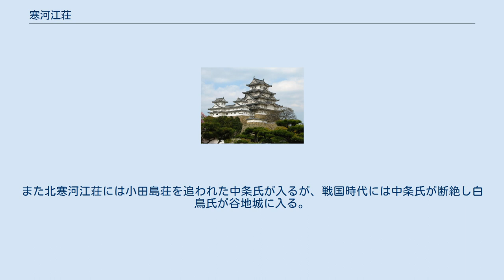寒河江荘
寒河江荘（さがえのしょう）は、出羽国村山郡（現在の山形県西村山郡および寒河江市）にあった摂関家の荘園。
 寒河江荘 寒河江荘が存在した地域は、7世紀末ごろ道奥国（陸奥国）に編入され、和銅5年（712年）新たに成立した出羽国の最上郡（現在の村山地方・最上地方）となった。
仁和2年11月11日（886年12月10日）最上郡が2郡に分割され村山郡長岡郷に属すようになる。
承平年間（931年～938年）成立の和名類聚抄においても村山郡長岡郷が見える。
 寒河江荘の名が記録に初めて現れるのは、准后藤原忠実の日記『殿暦』で天仁3年（1110年）の事である。
また、同じ『殿暦』で天仁2年（1109年）に「寒河江黒栗毛余馬」との記載もあり、白河上皇を迎えて行われた競馬に出走させた馬の事である。
これらの記事から、寒河江荘は12世紀の初頭には摂関家領荘園として成立していた。
建長5年（1253年）に書かれた『近衛家所領目録』（近衛家文書）によると、「出羽国（村山郡）寒河江年貢沙汰成賢　京極殿領内」（京極殿：関白藤原師実）とあり、また「宇治殿領事 平等院領外稱／京極殿領是也」とあり、宇治殿（准后藤原頼道）（990年～1074年）の時代まで遡るようである。
延久の荘園整理令によれば、寛徳2年（1045年）以後の新設荘園は停止することとあり、これ以前には成立していたとも考えられる。
 古代村山郡の南西部、長岡郷・大山郷を含んで、現在の村山盆地の北西部、最上川の北西の平野と山間部に広がると考えられる。
おおよそ、現在の寒河江市・村山市の最上川西岸と西村山郡の河北町・西川町・大江町・朝日町を含む地域で構成される。
ただし、『長願寺文書』や『長楽寺文書』によると現在の河北町谷地の一部は小田島荘に入っていたようである。
 藤原頼道から師実・師通・忠実と伝領された寒河江荘には、藤原氏の権勢を背景に天皇の勅願寺として慈恩寺の再建がなされた。
平安時代の中心的な集落は落衣（寒河江市落衣）が知られ、落衣長者屋敷跡の周辺は落衣千軒と呼ばれる繁栄を見せたという。
また、実相院、巨海院、無量院などが長者屋敷を中心として配置された。
 保元の乱を経て忠通に受け継がれ、基実から一時平盛子の預かりとなり、盛子の死後は後白河院の預かりともなったが基通に受け継がれ鎌倉時代に入る。
『近衛家所領目録』（近衛家文書）によると、寒河江荘は「請所」すなわち、在地領主を請所として一定の得分権、年貢収納権をもつ所領として記載されている。
鎌倉時代の請所は文治5年1189年地頭に補任された大江氏である。
大江氏は長岡山に観音及び八幡神を勧請するとともに荘内に居館の整備を進め、寒河江荘の中心はやがて落衣から寒河江（寒河江市丸内など）へと移っていく。
 建久3年（1192年）地頭職は惣領である大江親広に相続され、以後親広の子孫（寒河江氏）に相続されていくが、鎌倉時代には寒河江川北岸地域が北条氏領となる（北寒河江荘）。
北寒河江荘のうち五ヶ郷（吉田・堀口・三曹司・両所・窪目）の地頭職は北条時宗の正室覚山尼によって鎌倉円覚寺に寄進されたという。
一方荘園主は基通以後、家実・兼経・基平と伝領された。
 寒河江市の慈恩寺は寺伝によれば、鳥羽上皇の勅宣により天仁元年(1108年)および仁平年間（1151年～1153年）に再建されたとあり、また文治元年(1185年)後白河法皇の院宣と源頼朝の下文により、瑞宝山の山号を賜っている。
これは、寒河江荘の荘園主が藤原摂関家であった影響と考えられる。
 鎌倉幕府が倒れ無主となった北寒河江荘は、南朝側についた寒河江氏が支配したが、北朝の足利尊氏や足利義詮は幾度となく奪還の命を奥州管領らに指示している。
鎌倉円覚寺の『吉田方領家年貢返抄』によれば、北寒河江荘の円覚寺領5ヶ郷は室町初期まで荘園として京に貢納していたことがわかる。
 寒河江氏により寒河江城が拡張整備され、寒河江川からの用水がひかれるようになると、灌漑を利用して扇状地の開拓が進展した。
また、柴橋地域の湿地帯においても、沼川を利用した排水路の開削がなされ干拓が行われた。
 永正15年（1518年）の「慈恩寺金堂造営勧進状」に羽州村山郡寒河江庄慈恩寺とあるのを最後に寒河江荘は姿を消した。
荘園としての機能を失い、大江氏の一族である寒河江氏・左沢氏・溝延氏・白岩氏などが立った。
また北寒河江荘には小田島荘を追われた中条氏が入るが、戦国時代には中条氏が断絶し白鳥氏が谷地城に入る。